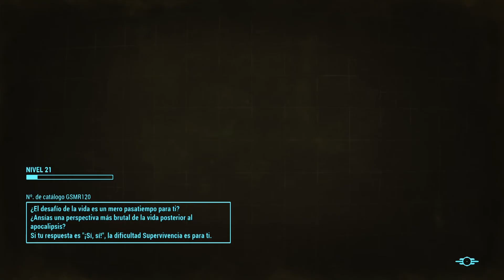FALLOUT 4 Capitulo # 11 | Nuestro Primer Vendedor Legendario | Con Mods En Español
En el capitulo de hoy, Buscaremos Good Neightboor, veremos puntos interesantes en el centro de la ciudad, como la Iglesia Trinity, el Edificio de Massachusets, encontraremos a nuestro vendedor Legendario y haremos una Misión de Preston. Espero les guste.